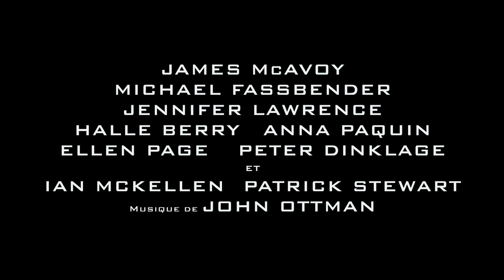X MEN: DAYS OF FUTURE PAST - Bande annonce Officielle (VOSTFR-HD)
X MEN: DAYS OF FUTURE PAST réalisé par Bryan Singer
Avec Hugh Jackman, Michael Fassbender, James McAvoy, Jennifer Lawrence, Ian McKellen, Patrick Stewart, Halle Berry, Omar Sy, Ellen Page, Anna Paquin, Peter Dinklage.
Histoire: Les X-Men envoient Wolverine dans le passé pour changer un événement historique majeur, qui pourrait impacter mondialement humains et mutants.
La plus grosse production X-Men, par Bryan Singer, au casting vertigineux.
Le film réunira pour la première fois les acteurs des premiers X-Men et ceux de la nouvelle génération.